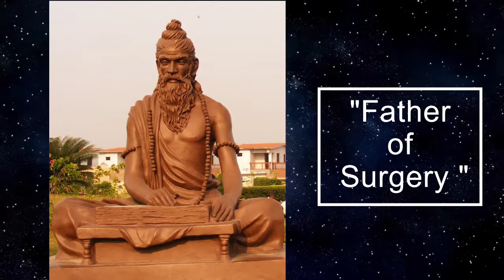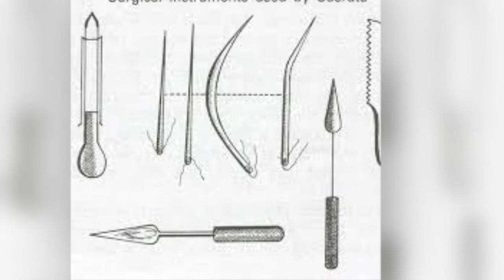Father of surgery : Maharishi shushurut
अगर आयुर्वेदिक कोर्सेस की बात करें तो आयुर्वेदिक डॉक्टरों के पोस्ट ग्रेजुएशन कोर्स में भारत सरकार द्वारा मंजूर 58 सर्जरी की पढ़ाई पिछले कई दशकों से बतौर उनके पाठ्क्रम में शामिल है.
इतना ही नहीं आयुर्वेदिक पोस्ट ग्रेजुएट्स के पाठ्यक्रम में इन सर्जरी की पढ़ाई शामिल होने के बाद भी सरकारों ने आयुर्वेदिक डॉक्टरों को उनके अधिकारों से वंचित रख कर सर्जरी की अनुमति नहीं दी थी,
 आयुर्वेद में सर्जरी 2500 साल से पहले से मौजूद है जबकि एलोपैथी में सर्जरी को आये अभी सिर्फ दो-तीन सौ साल ही हुये हैं ||

कोरोना संक्रमण (Coronavirus Infection) के बाद से ही भारत सरकार (Indian Government) स्वदेशी वस्तुओं और उद्योगों को लगातार बढ़ावा दे रही है.
इसी क्रम में भारत सरकार ने चिकित्सा के क्षेत्र में आयुर्वेद (Ayurveda) को और बढ़ावा देने के लिए आयुर्वेद के पोस्ट ग्रेजुएट डॉक्टरों को सर्जरी (Ayurveda surgery) करने की परमिशन देने का
फैसला किया है. सरकार ने 20 नवंबर के अपने गजट नोटिफिकेशन के जरिए आयुर्वेद के पोस्टग्रेजुएट डॉक्टरों को सर्जरी करने की इजाजत दी है|